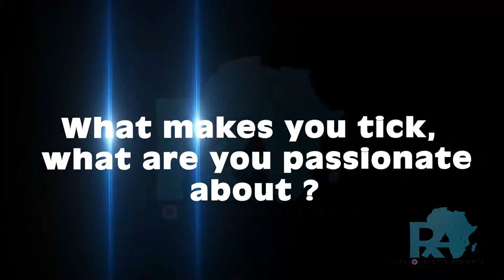Introducing Victor Dey Jr: "A Strange Meeting With Music", version 2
In this short video Resourceful Africans introduce a extraordinary Resourceful African: Nonchalant Perfectionist piano & keyboard player Victor Dey Jr. Together with his fellow Jazz Desperados, Manu Falla, Elikplim Amewode and Daniel Tettey Black he launches the album "Wanted - Dead or Alive" on the Resourceful Africans platform promoting Africa and its many resourceful artistes, professionals and entrepreneurs.